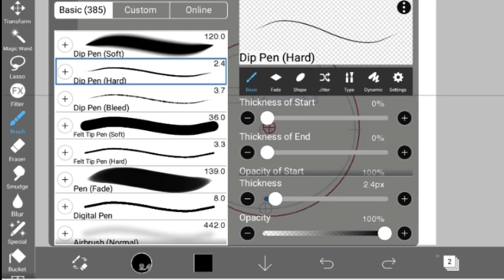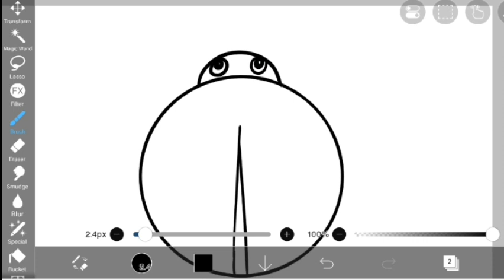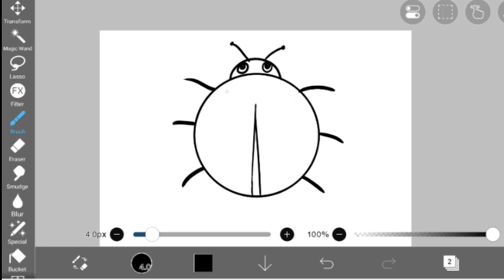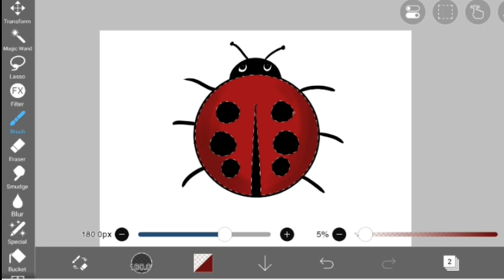How to digital draw a Ladybug